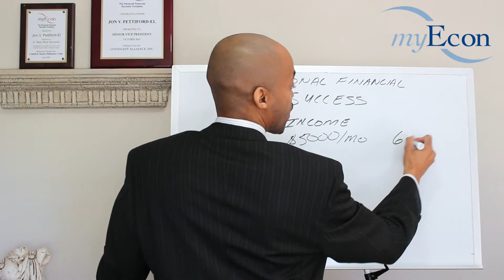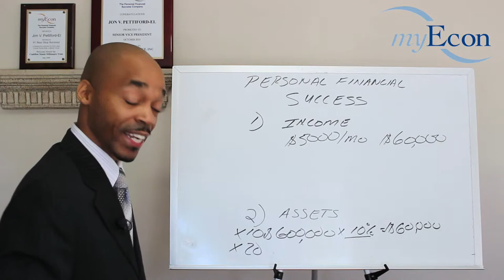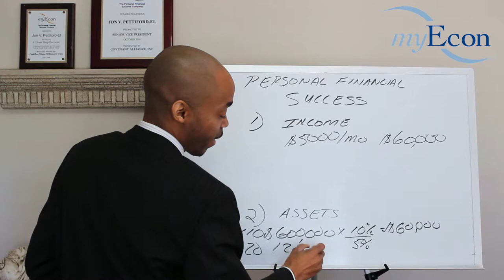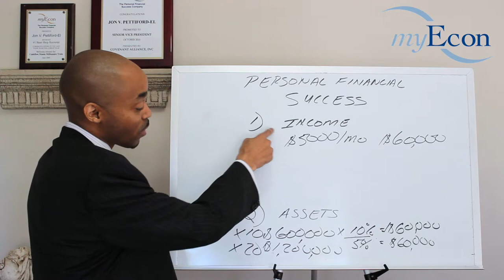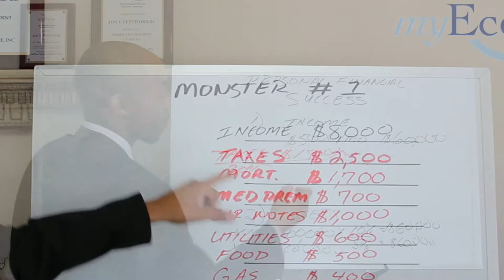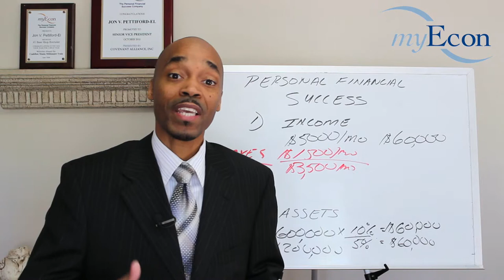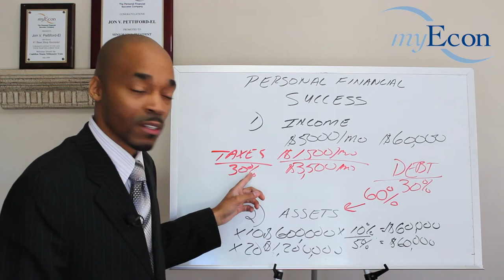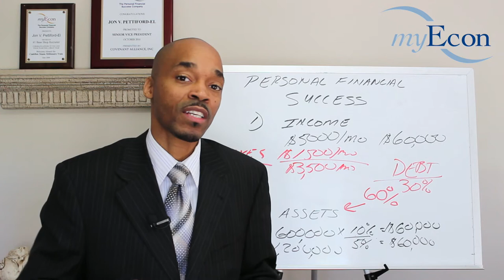Personal Financial Success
Jon Pettiford-El explains personal financial success!